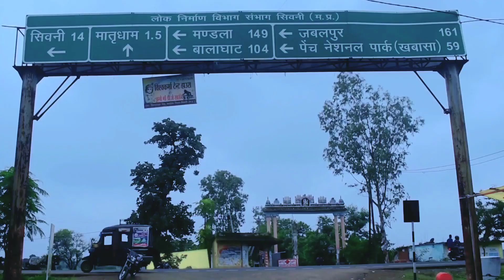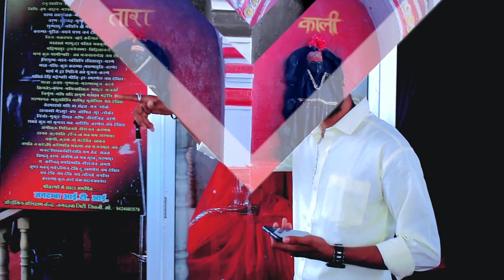Matradham (Katalbodi) Seoni M.P. | मातृधाम ( कातलबोडी ) सिवनी मध्यप्रदेश | Raja Sanodiya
Hi
I Am Raja Sanodiya Welcom To Our YouTube Channe Raja Sanodiya

Dosto Aaj Ki Is Video Me Aapko Madhya Pradesh Seoni Me esthit Matradham ke Mandir ki video dekhne ke liye milegi.

(आप सभी लोगो से मेरा अनुरोध है कि आप अपने इस वीडियो को सभी मितगड़ ओर फैमिली को शेयर जरुर करें और अभितक आपने अपने भाई के चैनल को सब्सक्राइब नहीं किया है तो सबस्क्राइब जरुर करें धन्यवाद 🙏)

Camera Men :- Shayamu Sanodiya  Mo. Number :-  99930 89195